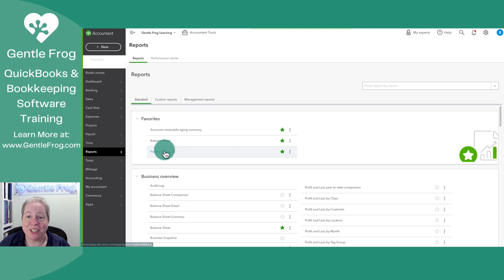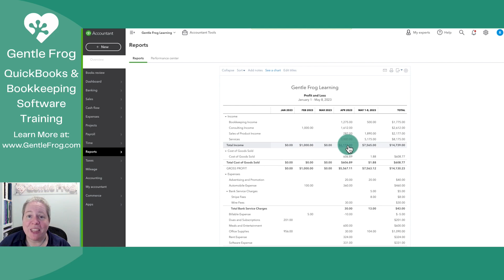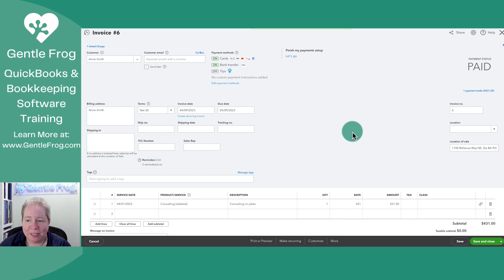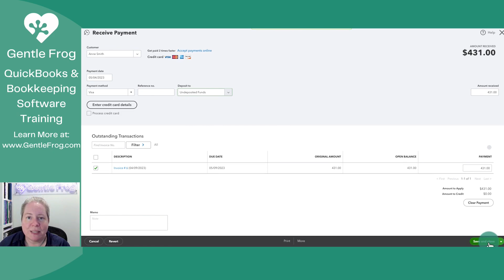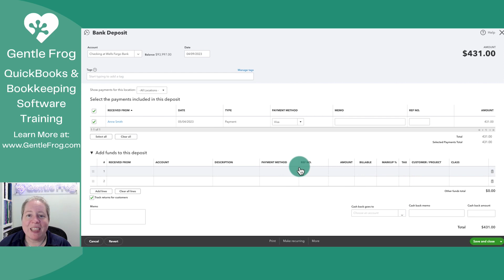How to Correct Duplicate Income in QuickBooks Online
It's not uncommon for income to be accidentally added more than once within QuickBooks Online.

In this QuickBooks tutorial, I'll show you how you can find double income and then a couple different methods to fix it.

Timestamps
00:00 - Intro
00:28 - How to find duplicate income
00:53 - Duplicate income on the Profit and Loss Report
02:20 - Fixing the duplicate income by deleting transactions
03:24 - Fix by combining invoice payment & deposit
05:38 - Outro